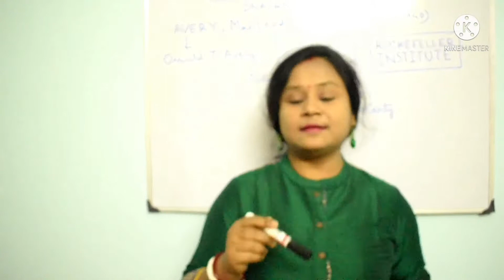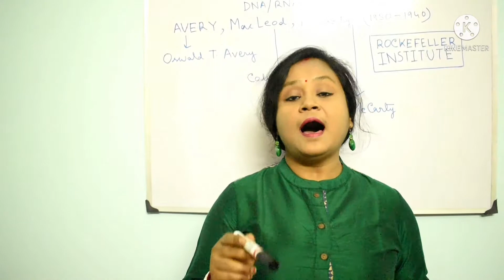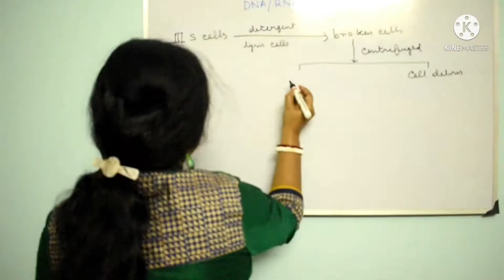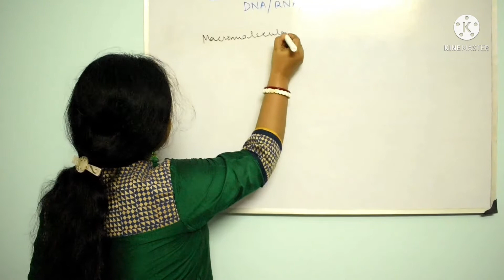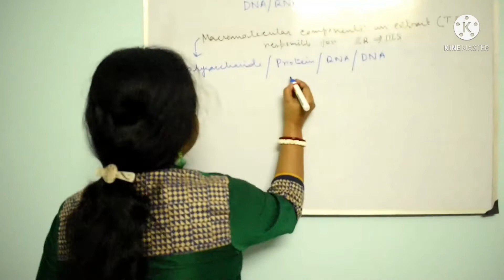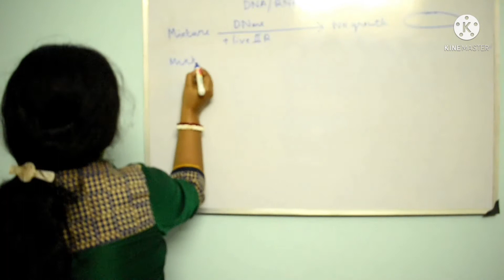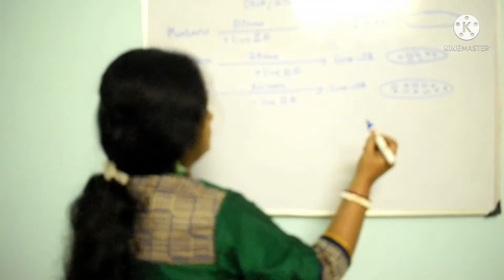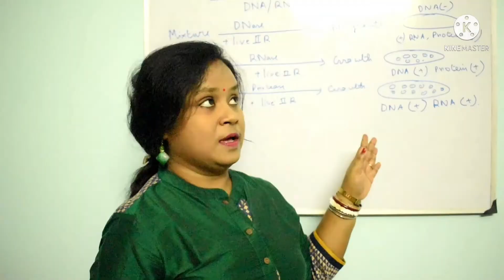AVERY, MACLEOD, MCCARTY EXPERIMENT. DNA: THE SEARCH FOR THE GENETIC MATERIAL. ZOOLOGY BSC MSC NEET